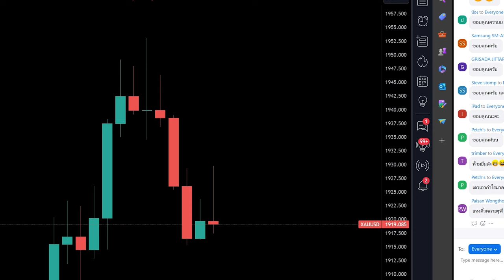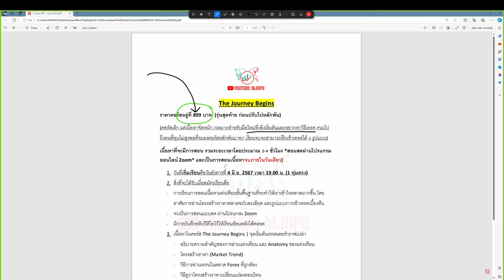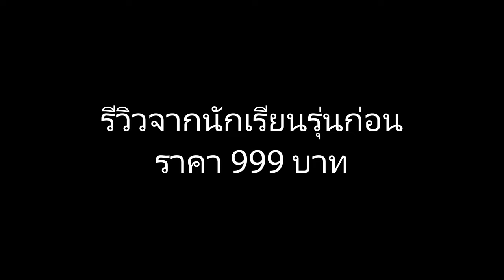จบรุ่นนี้ ไม่ใช่หลักร้อยแล้ว... (ใครพลาด ยังทัน)